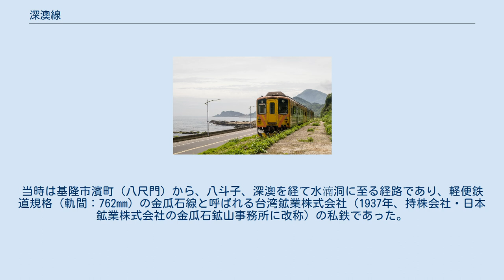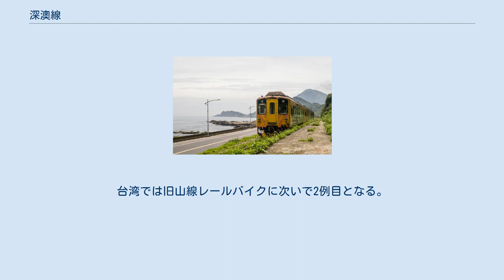深澳線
深澳線（しんおうせん）は、新北市瑞芳区の瑞芳駅から基隆市中正区の海科館駅を経て八斗子駅に至る台湾鉄路管理局の鉄道路線である。
 かつては、太平洋沿いの東北角海岸を走り、新北市の濂洞駅まで延びていた。
1989年8月21日に全線の旅客営業が、2007年9月6日には途中の深澳駅まで行っていた貨物営業も廃止され全線廃止となっていたが、2014年1月9日、瑞芳 - 八斗間に国立海洋科技博物館のアクセスのための新駅である海科館駅が設置され、一部区間で旅客営業を再開した。
 深澳線は日本統治時代に運行を開始している。
当時は基隆市濱町（八尺門）から、八斗子、深澳を経て水湳洞に至る経路であり、軽便鉄道規格（軌間：762mm）の金瓜石線と呼ばれる台湾鉱業株式会社（1937年、持株会社・日本鉱業株式会社の金瓜石鉱山事務所に改称）の私鉄であった。
戦後、金銅礦物局（1955年、zh:臺灣金屬鑛業股份有限公司に改称）に接収された。
 当線は他の路線とは全く接続しない独立路線だったが、その後台湾鉄路管理局が深澳火力発電所の石炭輸送のために瑞芳駅に分岐施設を設置し、八斗子～深澳間が四線軌条に改築され、1961年4月8日に貨物線・深澳線として開通した。
その後地元住民の要望により、1967年10月31日には水湳洞（後に濂洞と改称）まで延伸され、旅客取扱を開始した。
同日、並行路線となる金瓜石線廃止。
1967年8月25日、八斗子駅を八斗駅に改称。
 北部「浜海公路」（台2線）の建設により海浜、濂洞両駅は1977年12月1日に営業を停止した。
海浜駅は翌年1月11日に営業を再開したが、自動車との競争に敗れ、1989年8月21日に一般営業を停止した。
わずかに瑞芳～深澳火力発電所間の石炭輸送のみが行われていたが、2007年9月6日発電所改築の為に貨物取扱も廃止された。
なお、2007年9月28日に瑞芳～深澳火力発電所間で、メディア向けさよなら運転・「深澳線最後一班列車」を行った。
 2008年に海洋科技博物館が八斗子に開館することから、瑞芳から4.2kmの区間を海科館線として運行することが計画されていたが、2013年12月30日に博物館の主題館（テーマ館）がプレオープンとして基隆市民に無料開放され、全国民に開放されるのにあわせ、2014年1月9日に一部区間で旅客営業を再開することとなった。
 当初海科館で列車は折り返していたが、駅周辺の住民から騒音や排気の苦情が相次ぎ、同年1月24日から0.4km先の八斗子駅跡まで回送し、そこで折り返すこととなった。
 同年7月16日より平渓線との直通運転を開始。
 八斗子駅は2016年内完工の予定でホームの再設置工事が行われ、12月28日に旅客駅として再開業した。
 八斗子～深澳間1.3kmがレールバイクとして再生され、2018年12月28日にプレ開業（18-27日までは旅行業者限定、28日以降は一般予約可能）を迎え、2019年1月18日に正式開業する。
台湾では旧山線レールバイクに次いで2例目となる。
 背景色がグレーの駅は現在営業をしていない駅を示す。